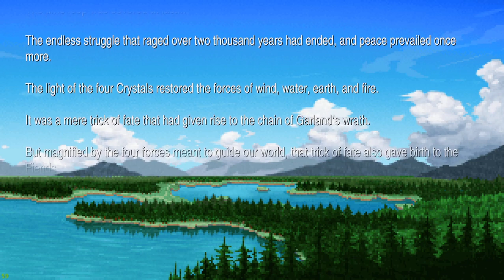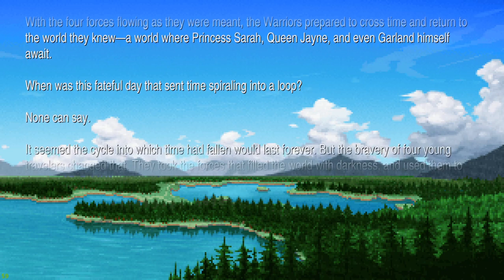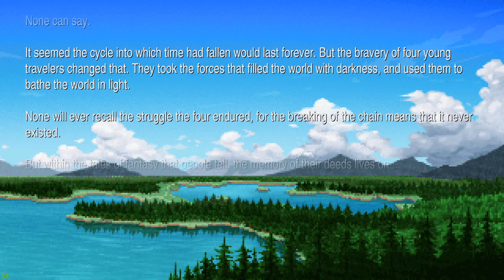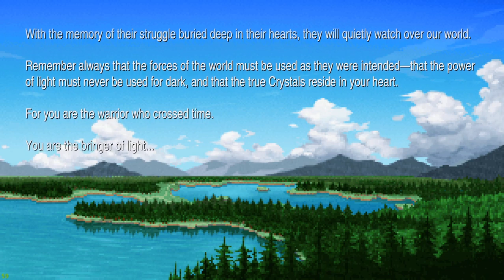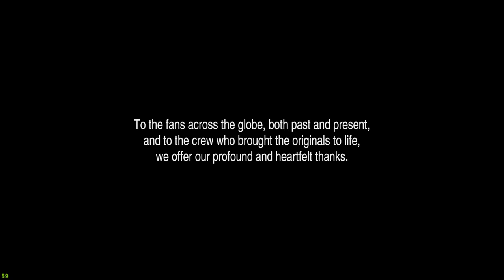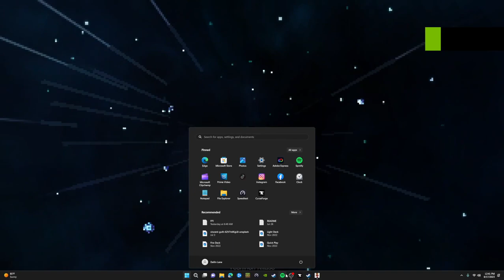Final Fantasy 1 Episode 9 - Defeating the Final Boss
In this episode of FF1 we will defeat the final boss in the temple of chaos